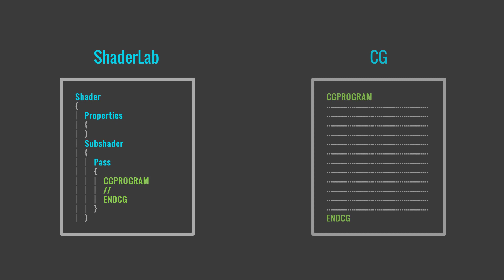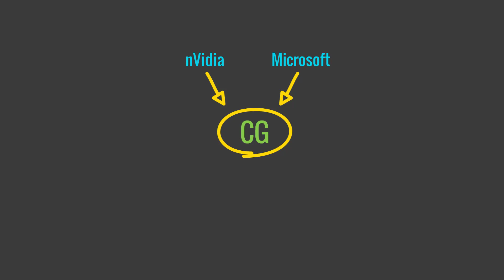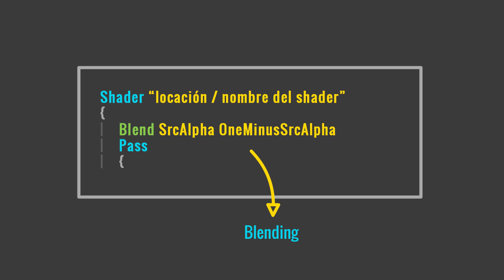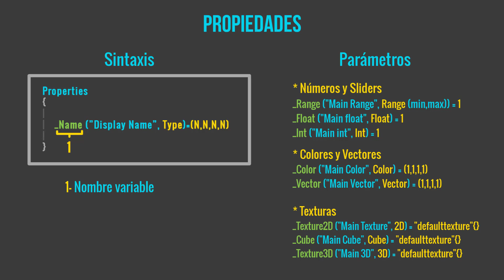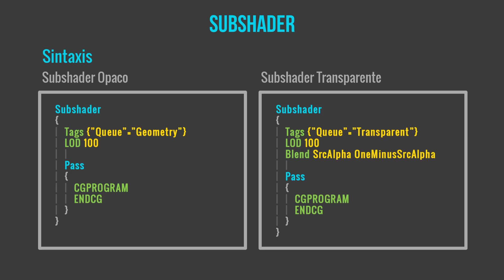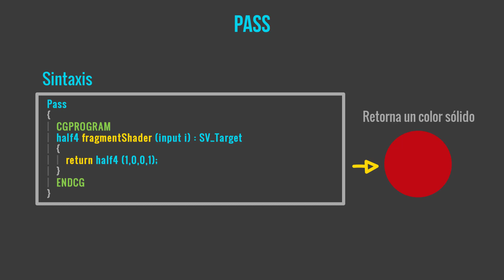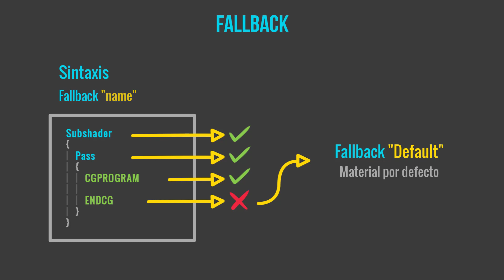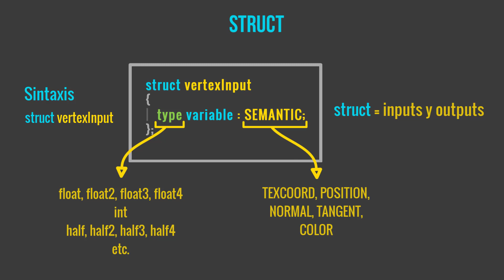Estructura de un shader | Unity Tutorial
❤️ Apóyanos y sigue aprendiendo sobre shaders adquiriendo nuestro libro The Unity Shaders Bible: 🔥

Estructura de un Shader - Aprende la estructura de un Shader, sus componentes y sintaxis.